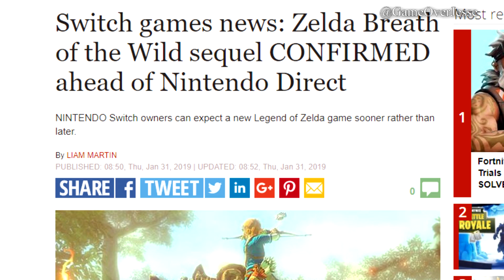NEW ZELDA Breath of the Wild Sequel & Nintendo Direct Confirmed | Explained & Debunked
We Need Your Help!

Gameplay from Zelda Master

Follow GameOverJesse!

About GameOverJesse
History of Cancelled Games, Gaming News, Top 10 Lists, Zelda Theories, Anime Theories, Podcast Discussions. Analysis Videos.

Comment your questions below to be featured on our next video!

Zelda Informer chooses the best Zelda game ever.